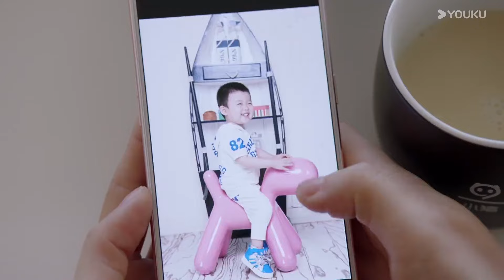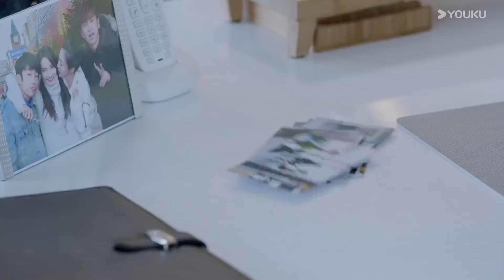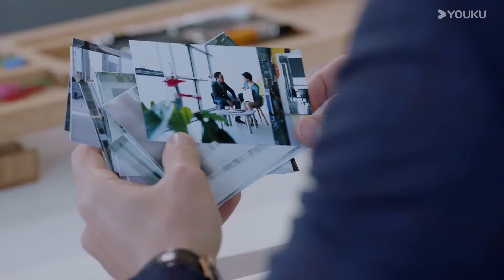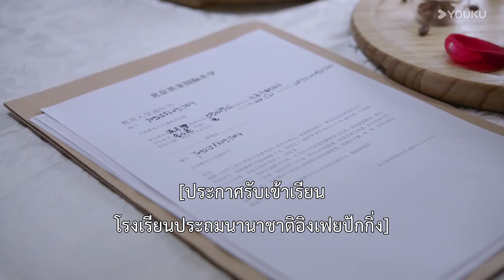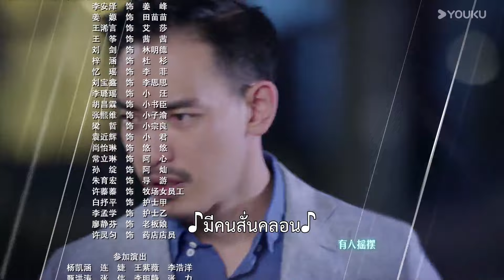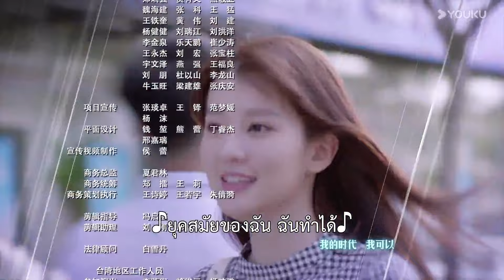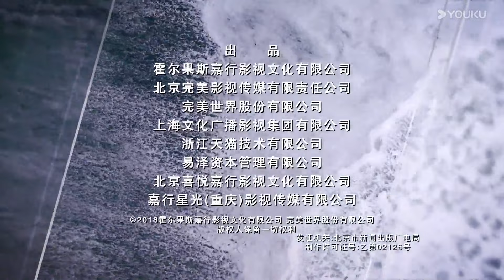ซับไทย | เมื่อครั้งเรายังเด็ก In Youth | EP12 | จางอวิ๋นหลง / เฉียวซิน | YOUKU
★เรื่องย่อ: เรื่องราวเกี่ยวกับ หลินจื่ออวี่ เด็กสาวผู้ไร้เดียงสาและมีความยุติธรรมที่โชคดีได้เข้าร่วมทำงานที่บริษัทประชาสัมพันธ์เฟย์หลิน อย่างไรก็ตาม เธอกลับมีปัญหากับบอสสุดอัจฉริยะอย่าง ฟานซูเฉิน ที่เป็นทายาทเศรษฐีลับ ทั้งคู่มีเรื่องบาดหมางกันบ่อยครั้งในที่ทำงาน ทำให้หลินจื่ออวี่ต้องทำงานอย่างหวาดหวั่น แต่ระหว่างการทำงาน พวกเขาก็เริ่มชื่นชมและมีความรู้สึกดีต่อกันเมื่อหลินจื่ออวี่เข้าบริษัท วันนั้นก็เกิดเหตุการณ์รั่วไหลของข้อมูลทางธุรกิจบ่อยครั้ง ฟานซูเฉินเริ่มสงสัยว่าหลินจื่ออวี่อาจเป็นคนอยู่เบื้องหลัง ทว่าความสัมพันธ์ระหว่างทั้งคู่ก็พัฒนาขึ้นเรื่อยๆ ฟานซูเฉินยังมีเพื่อนสนิทอีกสามคนที่มีปฏิสัมพันธ์กับหลินจื่ออวี่ พวกเขาต่างก็มีทฤษฎีเกี่ยวกับตัวตนของหลินจื่ออวี่ ซึ่งทำให้ฟานซูเฉินสับสนมากยิ่งขึ้นเมื่อวิกฤตประชาสัมพันธ์ทวีความรุนแรง คู่แข่งของฟานซูเฉินอย่าง หลัวจงเหลียง ก็ปรากฏตัวขึ้น เขาเป็นผู้อยู่เบื้องหลังแผนร้ายทั้งหมด และความสัมพันธ์ระหว่างหลินจื่ออวี่กับหลัวจงเหลียงก็ไม่ธรรมดา หลินจื่ออวี่อาจเป็นสายลับที่หลัวจงเหลียงส่งเข้ามาหรือไม่? ความรักและความขัดแย้งระหว่างฟานซูเฉินกับหลินจื่ออวี่ทวีความซับซ้อน แต่สุดท้ายแล้วทั้งสองก็ร่วมมือกันเปิดเผยความจริงและลงโทษหลัวจงเหลียง ความรักของพวกเขาก็เบ่งบานในที่สุด
★นักแสดงนำ：จางอวิ๋นหลง / เฉียวซิน / หลิวรุ่ยหลิน / หวงเมิ่งอิ๋ง / ไต้ซือ / เหยาหยี่เฉิน / หวงลี่ / หวังเซียว / อี้ต้าฉียน / เมิ่งซิ่ว / หยางจื่อฮวา / หลี่อิ่ง / เฉิงหยง / เฉียวหยูถิง / ฉีหาง / ซีเมิ่งเหยา / หวังเสี่ยวหมิน / จูหยุนเอ๋อร์ / หวังซวน / เว่ยเจี้ยนหลง / จ้าวเสี่ยวเทียน

00:00 เว็บไซต์ YOUKU เวอร์ชั่น International ใช้งานได้แล้ววันนี้
02:00 ดาวน์โหลดแอป YOUKU International เพื่อรับชมสิ่งที่น่าสนใจได้ก่อนใคร